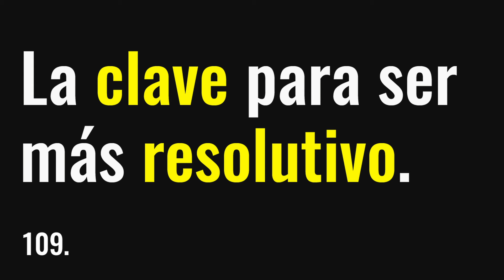¿Cómo Ser Más RESOLUTIVO? - 109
Diario de Joan Gallardo, 1 de julio de 2024.

Pensamientos y reflexiones sobre cómo lo hago yo para ser más resolutivo y la importancia de la habilidad de no perder la calma ante un problema.